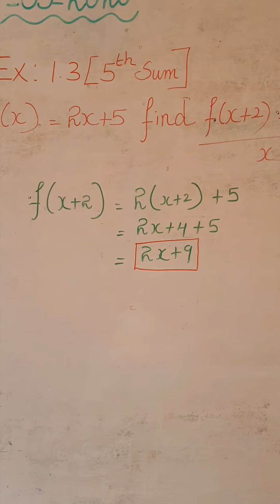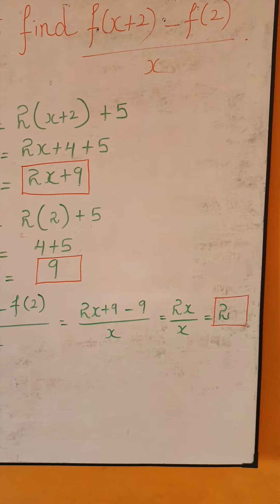SSLC Mathematics Exercise 1.3(5th Sum)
SSLC Tamilnadu